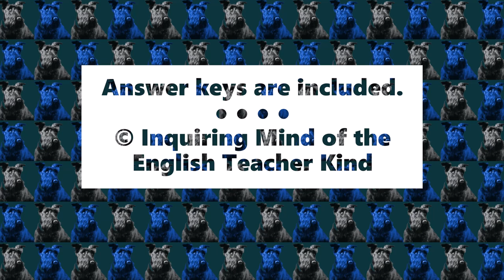"The Flying Machine" by Ray Bradbury Vocabulary Games (Crossword Puzzle, Word Search, and More)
Support vocabulary development and enhance reading comprehension with this set of games and activities to complement Ray Bradbury's short story "The Flying Machine."